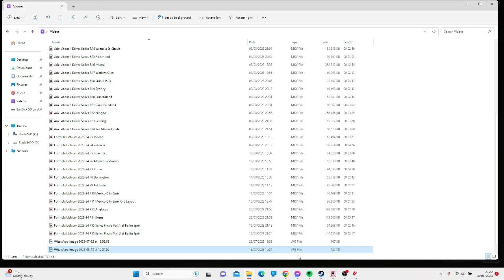Formula Lithium 2023 24 R13 Le Mans